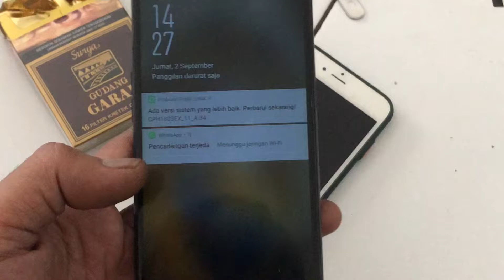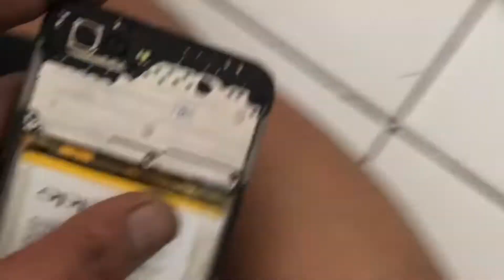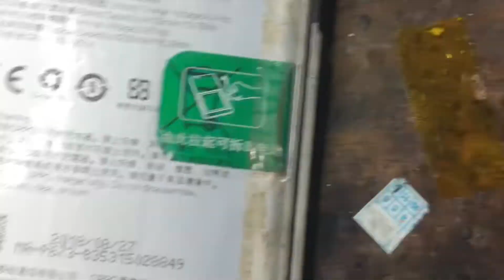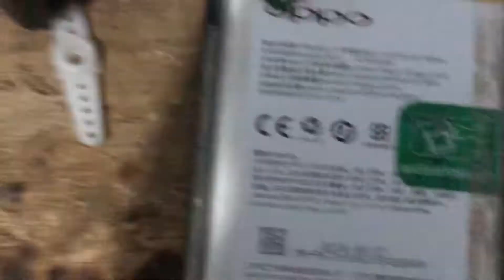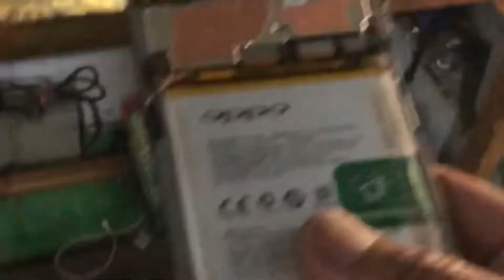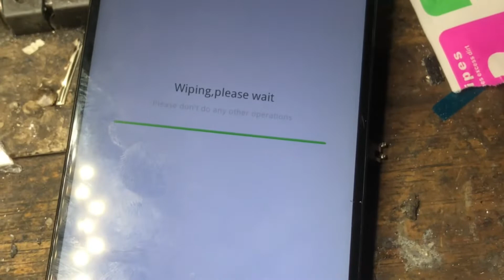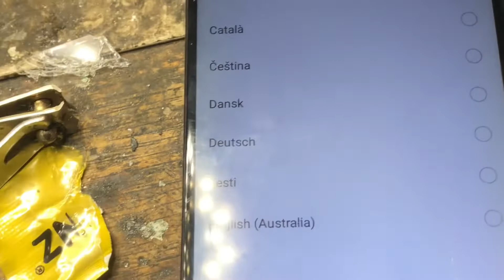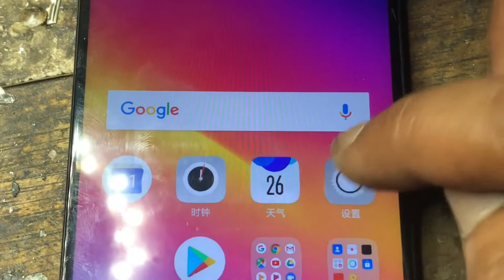buka pola oppo a3s via isp menggunakan ufibox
cara unlock pola hp oppo a3s yang terkunci pola menggunakan ufi box dengan metode isp